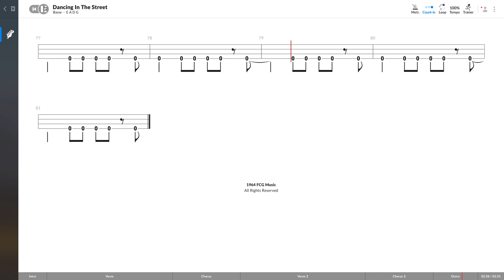Martha & The Vandellas - Dancing In The Street (BASS TAB PLAY ALONG)